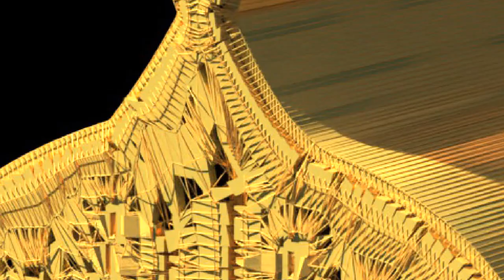Welcome to the yellow mosque